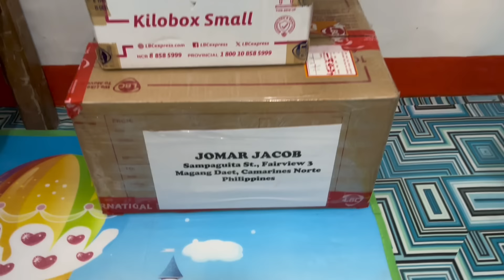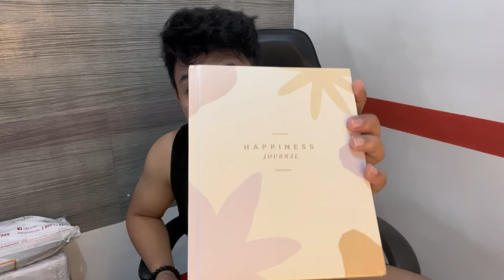FIRST UNBOXING, SALMAT PO | TEAM KALINGAP